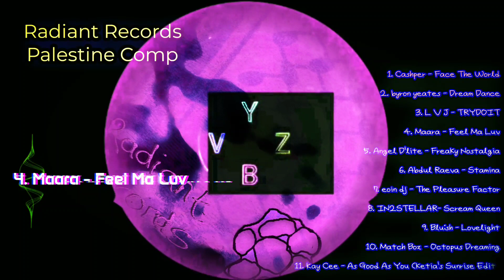Maara - Feel Ma Luv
🟣 Get It ⤵️

•Artist: V.A.
•Label: Radiant Records
•Format: Digital Album
•Country: Germany 🇩🇪
•Release: December, 31 2023
•Genre
•Style

•Tracklist:

1. Cashper - Face The World

2. byron yeates - Dream Dance

3. L V J - TRYDOIT

4. Maara - Feel Ma Luv

5. Angel D'lite - Freaky Nostalgia

6. Abdul Raeva - Stamina

7. eoin dj - The Pleasure Factor

8. IN2STELLAR- Scream Queen

9. Blu:sh - Lovelight

10. Match Box - Octopus Dreaming

11.bKay Cee - As Good As You (ketia's Sunrise Edit)

We love music and your support is our engine.

@vybz_lab | vybz.abxve

All tracks are in low mp3 format (128kbs or less) to respect the original work. We only promotes music that we love

Getting (or Streaming) the Original Format is the legally way to get quality and support the master-copy to have a better sound experience.

All links have an easily access on our Networks videos description where have directly access to their Artist/label webstores.